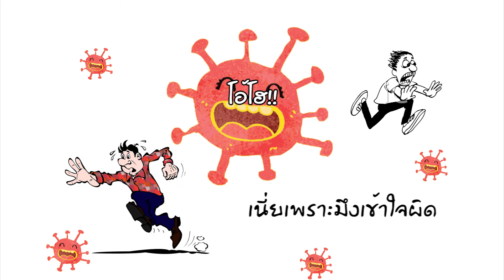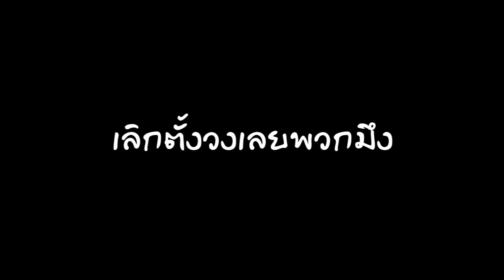โควิด [Covid] ตอน กูหวิด - หมูทรชน [Official Music]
เพลง กูหวิด ( F๊ULL )
ศิลปิน หมูทรชน
คำร้อง-ทำนอง ปรีชา สามเสน
ดนตรี ปรีชา สามเสน